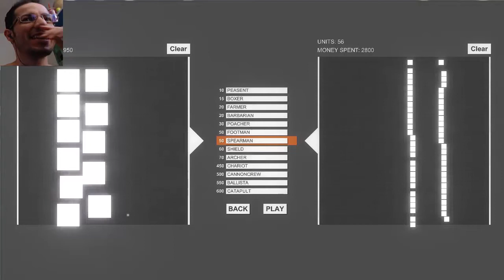INFANTERIA CONTRA CABALLERIA ep. 8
Pongo a prueba mi capacidad como general y fallo de manera vergonzosa.

Te espero ahí también :)

Manda tu correo a:
Miguel Hernandez
C.P. 45042
Zapopan, Jalisco. México.